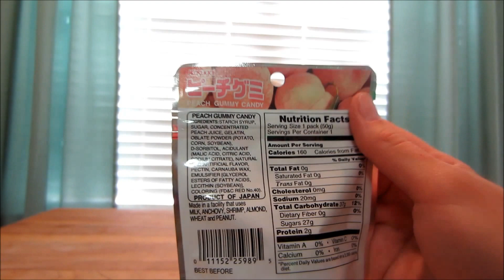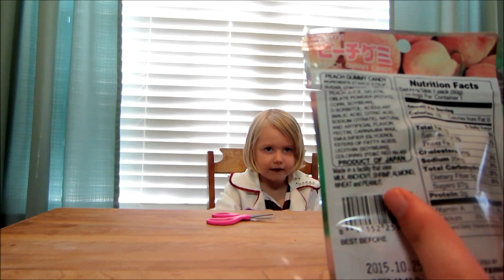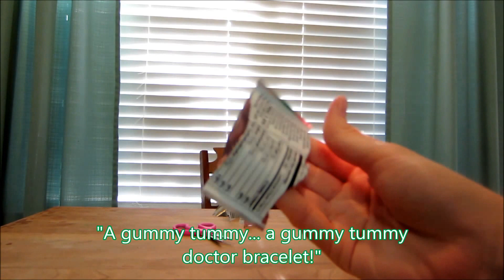Three-Year-Old Reviews: Japanese Kasugai Gummy Peach Candies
Audrey is very excited about this one: a bag of gummy peach candies straight from the international aisle at Kroger. What tasty treats lie within?